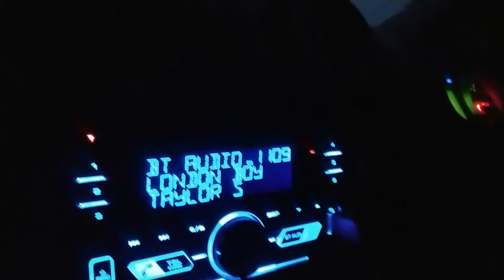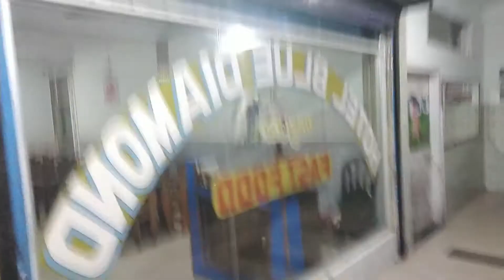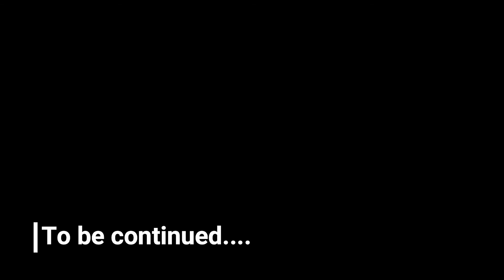DOSTO KE SAATH SHER...... | MASTI | Ankor Vlogs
hello everyone myself Ajay,
                                               We the friends thought of going out and i thought of making some videos for you guys, and ya it was awesome always with friends, kindly watch the full video.- Ankor Vlogs

as you know it's hard to come up with good content so if you like the effort kindly do share with your near & dear ones.🙌🤳💖 - Ankor Vlogs